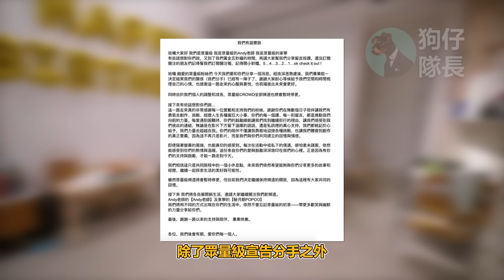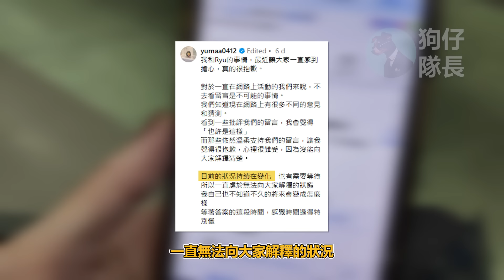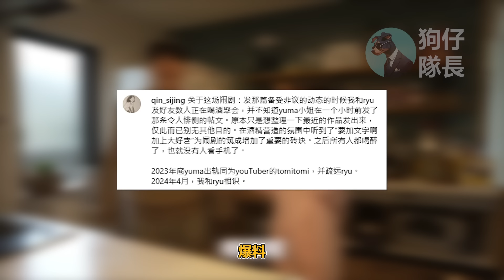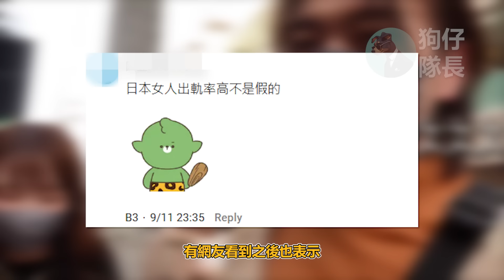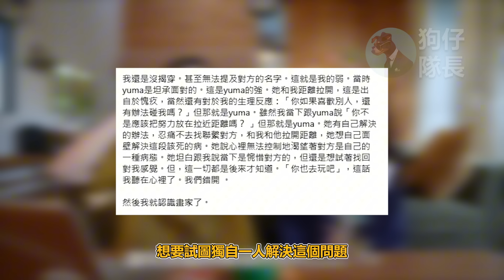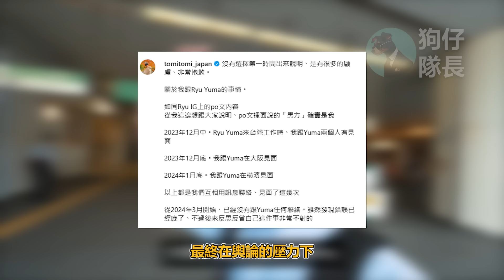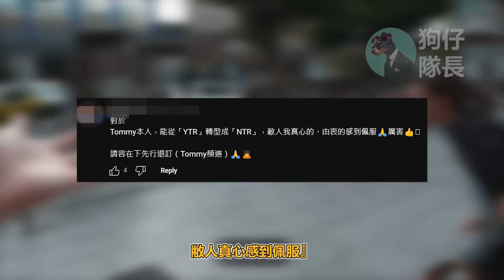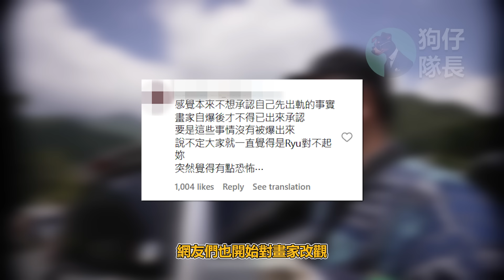百萬YouTuber 被NTR 帶綠帽！網紅夫妻複雜關係！「狗仔隊長」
每 "週三" 和 "週六" 發影片，如果沒意外的話！